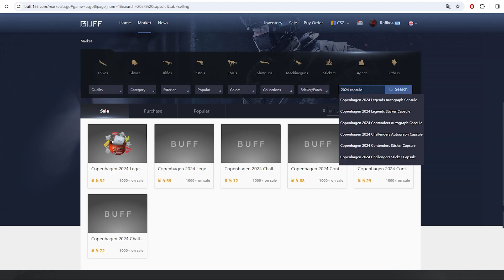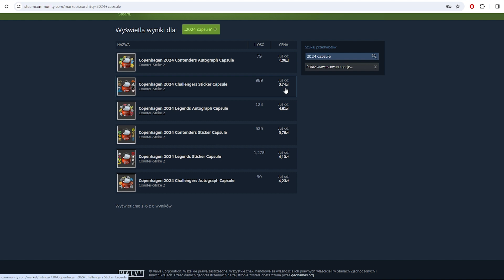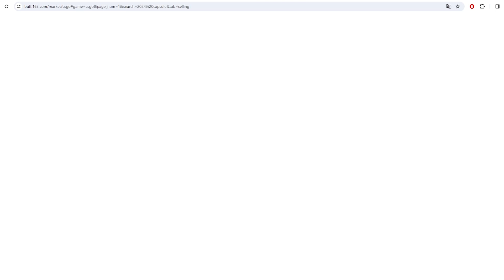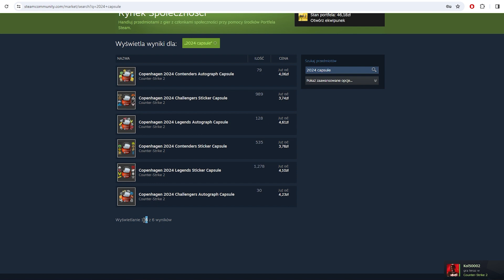Kapsuły z Kopenhagi na Markecie - Inwestowanie w CS2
Siemka, dziś zobaczymy sobie kapsułki z Kopenhagi które weszły na market - sprawdzimy czy dało się na tym zarobić i jak to wygląda na przyszłość
Materiał nie jest poradą inwestycyjną, jest to zbiór moich przemyśleń. Czasem używam skrótów myślowych, na potrzeby odcinka przedstawiam tylko zarys plusów/minusów inwestycji w konkretną rzecz, pamiętajcie, żeby dodatkowo samemu robić pełny research. Inwestując możecie stracić środki, więc róbcie to odpowiedzialnie i z głową.